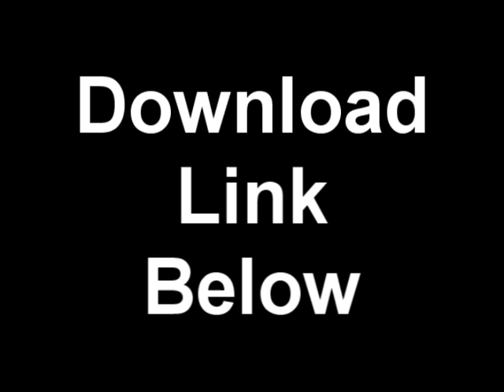*IMPORTANT* The Guillotine MEP Parts Download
All the parts are in this .rar file. Just grab your part from there. This is important: please render in wmv. I know it's not the best for quality, but it makes it easier not having to worry about codec compatibility. If you render in anything other than wmv, I will tell you to re-render.

Here's the parts if you forget which is yours:

Part 1 00:00 - 00:30 = xMrHazard [Air Gear OVA]
Part 2 00:30 - 01:00 = Tommy(OrestesAMV) [Sword of the Stranger]
Part 3 01:00 - 01:30 = ThaRuffy {Ao No Exorcist]
Part 4 01:30 - 02:00 = Ivan [Blood+]
Part 5 02:00 - 02:30 = RockysAMV [Hellsing Ultimate OVA]
Part 6 02:30 - 03:00 = Casey [Bleach]
Part 7 03:00 - 03:30 = Kenshinorox [Evangelion Rebuild]
Part 8 03:30 - 04:00 = KitsunesAMV [Gurren Laggan]
Part 9 04:00 - 04:30 = Rakiotsu
Part 10 04:30 - 05:00 = monstravi [Sword of the Stranger]
Part 11 05:00 - 05:30 = Nekoedii [KH & FF Versus XIII trailer]
Part 12 05:30 - 06:00 = Me [Dante's Inferno: Animated Epic]
Part 13 06:00 - 06:30 = MuffinAMV [Kara No Kyoukai]
Part 14 06:30 - 07:00 = Anan [.hack GU Trilogy]
Part 15 07:00 - 07:30 = Greg [Bleach]
Part 16 07:30 - 08:00 = PatrikVorg [DBZ]
Part 17 08:00 - 08:30 = NinjaZombiePenguin [Samurai Champloo]
Part 18 08:30 - 09:00 = John [Tenjho Tenge]
Part 19 09:00 - 09:30 = Kat [FFACC]